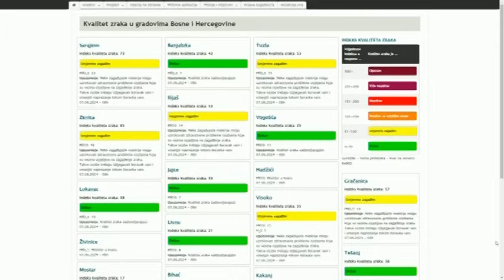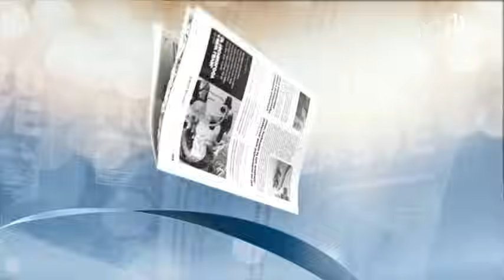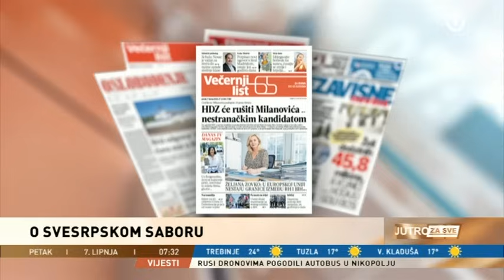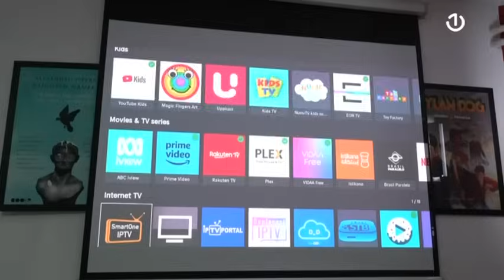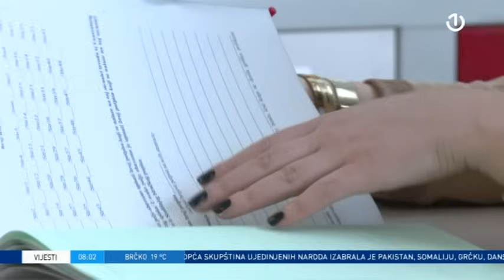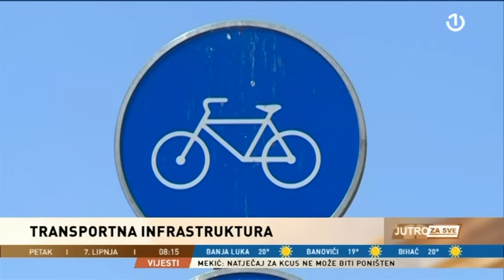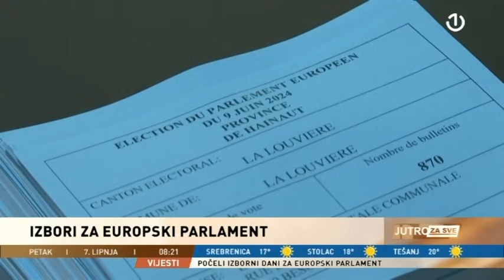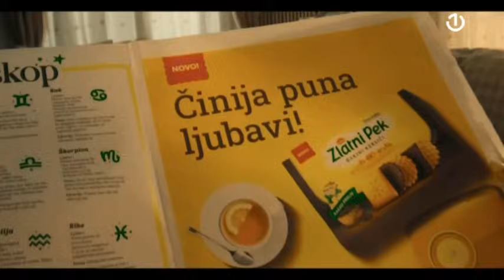Jutro za sve - 07.06.2024.